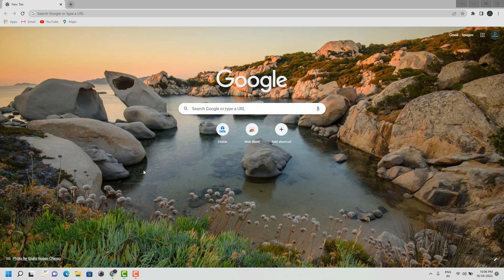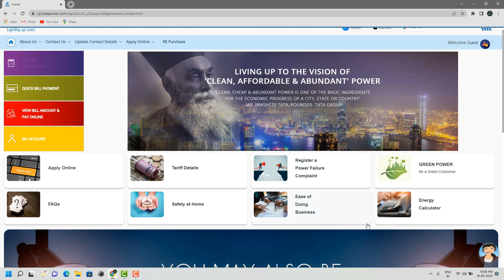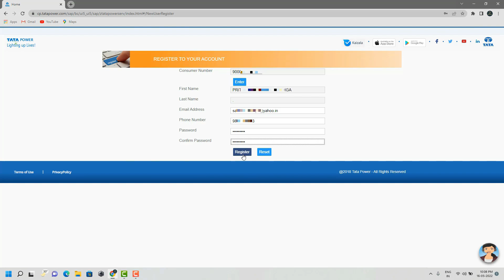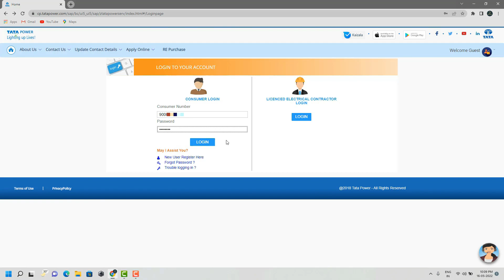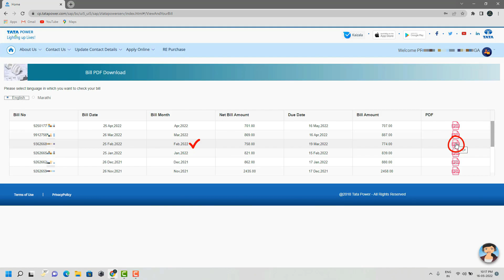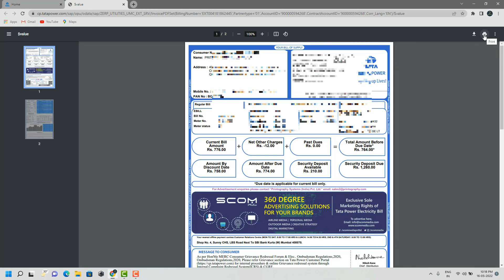How to download TATA Electricity bill in 1 minute | TATA Power | Hindi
Hello Friends, Swagat hai aapka mere channel Duniyadari idea for life me, aaj ki video me mai aapko bataunga ki -
"TATA Power बिजली बिल सिर्फ 1 मिनट में कैसे डाउनलोड करें"

Best fully loaded wireless earphone in chepest price

Best earbud in cheapest price

गाड़ी नंबर डालो, owner और गाड़ी की full details निकालो सिर्फ 1 मिनट में | vehicle details 🚘🚌🛵

How to Check Aadhar Card usage history | आधार कार्ड कहाँ कहाँ इस्तेमाल हुआ है, कैसे पता करें ?